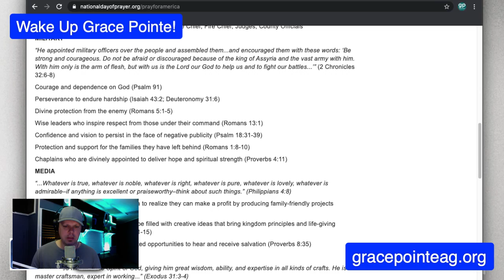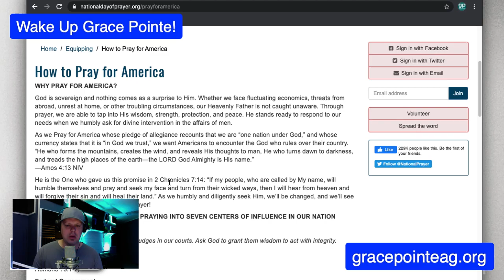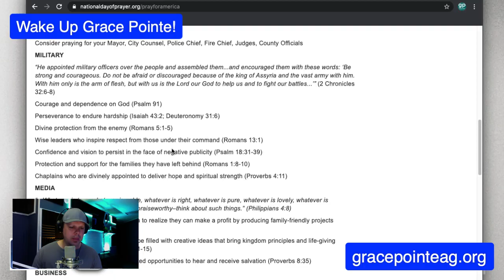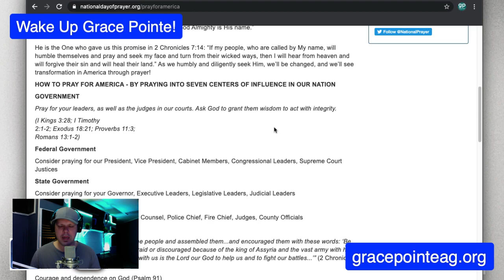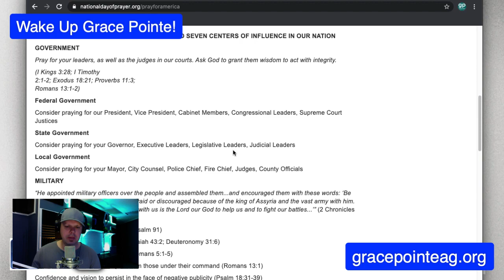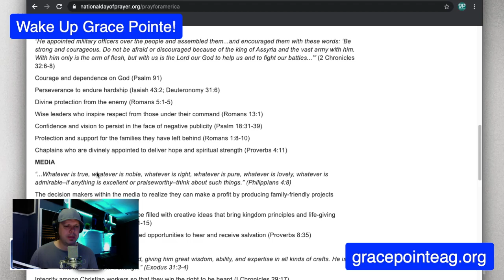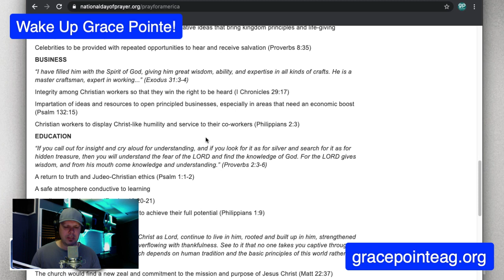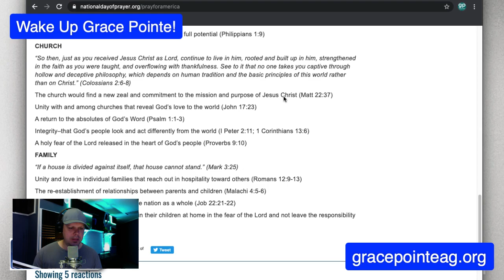National Day of Prayer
Habakkuk 2:14 New International Version (NIV)
14 For the earth will be filled with the knowledge of the glory of the Lord